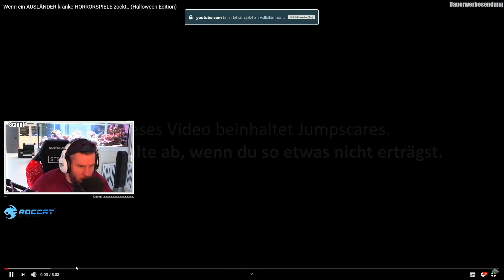Standart Skill REAGIERT auf ITSASSITV 🎃WENN ein AUSLÄNDER HORRORSPIELE👻 ZOCKT! 😱 | Reaction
Checkt @itsassitvx  ab!